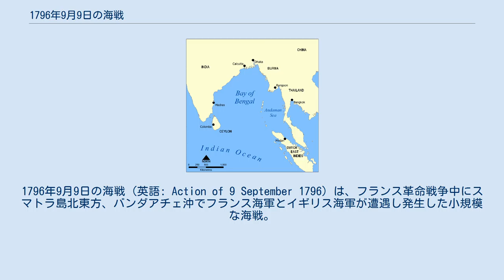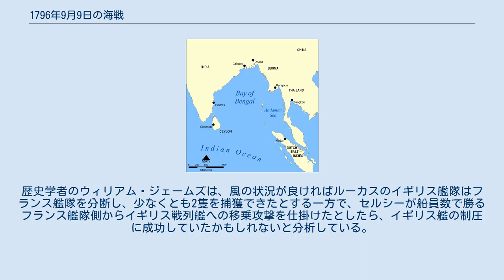1796年9月9日の海戦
1796年9月9日の海戦 (英語: Action of 9 September 1796) は、フランス革命戦争中にスマトラ島北東方、バンダアチェ沖でフランス海軍とイギリス海軍が遭遇し発生した小規模な海戦。
6隻のフリゲート艦からなるフランス艦隊は、オランダ領東インドの一部を占領して本国と中国を結んでいるイギリスのアジア貿易航路を襲い、通商破壊を行おうとしていた。
これに対し、74門の砲を擁するイギリスの戦列艦2隻は、東進してくるフランス艦隊に急ぎ対処することになった。
 ピエール・セザール・シャルル・ド・セルシー海軍少将率いるフランス艦隊は7月に東アフリカのフランス島（現モーリシャス）の基地を出発し、セイロン島を抜けて一挙に東進してきた。
対するイギリス海軍は西のサイモンズタウンと東のマラッカに軍艦を集中させており、フランス艦隊はほとんど抵抗を受けることなく東南アジアに到達した。
9月1日にバンダアチェに停泊していた船を襲ったフランス艦隊は、さらに東進してジョージタウン襲撃を試みた。
9月8日、バンダアチェ東方で捕獲したイギリス商船から荷を積みだす作業をしていたフランス艦隊は、接近してくる2隻の大型艦を発見した。
それはこの地域の港が襲われる前にフランス艦隊を排除するよう命じられて急行してきた、イギリスの戦列艦HMSアロガントとHMSヴィクトリアスだった。
 イギリス艦隊が個々の船舶規模では勝っていたのに対し、フランス艦隊は数と機動力の上で上回っていた。
どちらも相手に決定的な損害を与える能力は持ち合わせていなかったため、両陣営とも決定的な勝利を収めるよりも相手を海域から追い払うことを目指した。
9月9日、セルシーのフランス艦隊は単縦陣を展開し、アロガントとヴィクトリアスの連携を絶ってそれぞれに大打撃を与えた。
しかしフランス艦隊のヴェルトゥとセーヌも大きな被害を受け、昼前に両陣営とも撤退した。
イギリス艦隊はマドラスに入って修理を受け、セルシーのフランス艦隊はメルギー諸島のカタン島に停泊した後、バタヴィア(現ジャカルタ)へ避難した。
 1796年初頭の時点で、フランスとその同盟国の勢力は、インド洋からほぼ完全に一掃されていた。
同盟国バタヴィア共和国（オランダ）の植民地は、ほとんどが1795年のイギリス海軍の遠征により征服されていた。
フランスが唯一保持していた拠点がフランス島周辺の初頭であり、ここから定期的に2隻のフリゲート艦が出撃してイギリスの通商破壊を行っていた。
一方でこの海域における優位性に自信を持っていたイギリス海軍は、保持する軍艦を2つに分け、 ジョージ・キース・エルフィンストーン率いる大艦隊をケープ植民地のサイモンズタウンに、ピーター・レーニア率いる小艦隊をオランダから奪ったマラッカに置き、東インド諸島に分散させていた。
イギリスを支える貿易の拠点であるインドのカルカッタやマドラス、ボンベイには、あまり防衛体制が敷かれていなかった。
 1796年3月4日、ピエール・セザール・シャルル・ド・セルシー海軍少将率いる、4隻のフリゲート艦と2隻のコルベット艦からなるフランスの大艦隊がロシュフォールを出発し、東洋に向かった。
しかし2隻のコルベットはビスケー湾を抜ける前に喪失し、フリゲートのコカルドは座礁し、脱出したものの帰国せざるを得なくなった。
残ったフリゲート3隻の艦隊はラ・パルマ島で補給した後、代替のフリゲート艦ヴェルトゥを加え、敵に妨げられることもなくイギリスやポルトガルの船を捕獲しながら航行した。
その過程で2隻のインディアマン（イギリス東インド会社の輸送船）が、それぞれ南大西洋とインド洋西部で捕らえられている。
この艦隊の主目的は東インド諸島でのフランス勢力拡大ではなく、むしろその中途のフランス島にあった。
フランスでは国民公会が奴隷制廃止を決定していたが、農業社会で未だ奴隷が有用とされていたフランス島植民地はこれに同意せず、1795年に廃止令が島に伝えられても植民地委員会が無視を続けていたのである。
これを公安委員会が問題視し、廃止令を執行させるため委員のルネ＝ガストン・バコ・デ・ラ・シャペルとエティエンヌ＝ローラン＝ピエール・バーネルに、フランソワ＝ルイ・マガロン将軍率いる800人の兵をつけて送り込んむことにしたのだった。
 6月18日にフランス島のポートルイスに到着した彼らを待っていたのは、奴隷制維持を主張する重武装した住民の大群だった。
バコと...